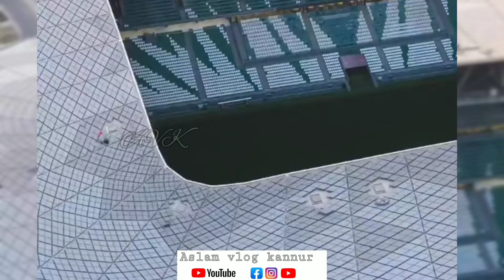Qatar world cup 8 stadium😍|ഖത്തറിലെ സ്റ്റേഡിയം കണ്ടിട്ടുണ്ടോ|എല്ലാ സ്റ്റേഡിയവും കാണാം